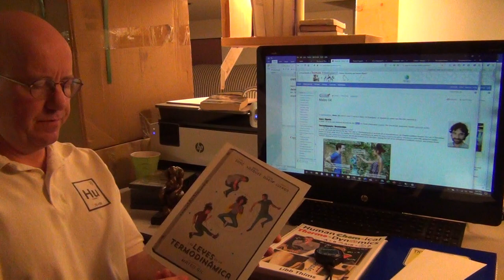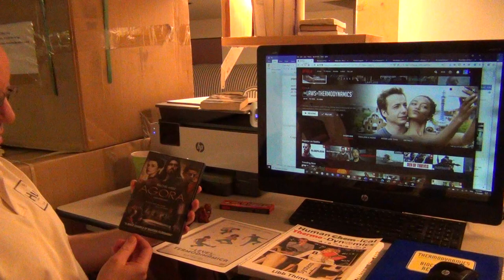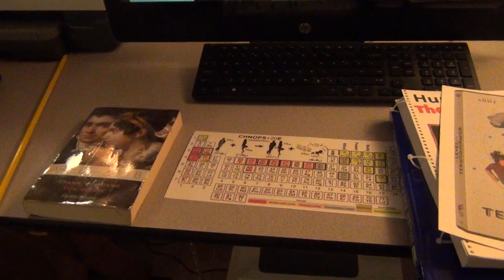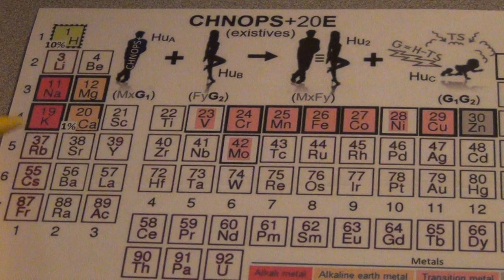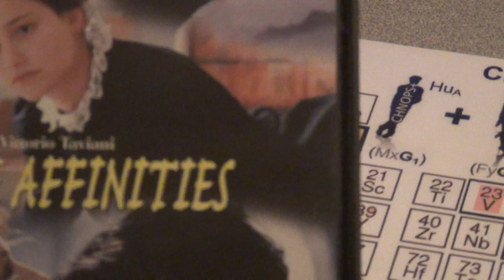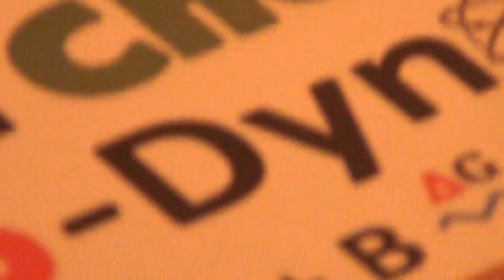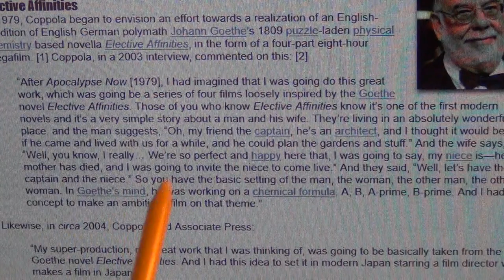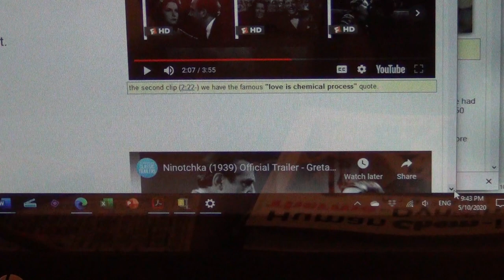1. Thermodynamics and Love (Mateo Gil, 2018) | Film Review by Libb Thims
Part 1 of 11 of Review of Mateo Gil’s 2018 film “The Laws of Thermodynamics” by Libb Thims, wherein Gil attempts to apply the first, second, and third laws of thermodynamics, social gravity theory, the four fundamental forces, quantum theory to relationships and love.

Film Synopsis:

“A physicist uses the laws of thermodynamics to describe romance and relationships, but his theories prove faulty when it comes to his own love life.”